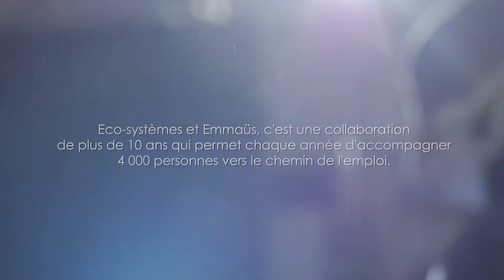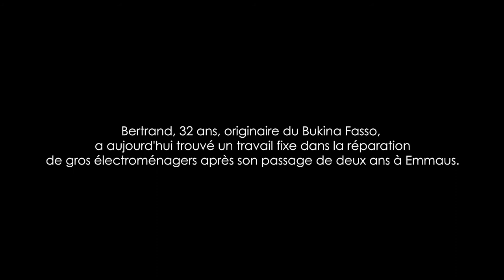[Témoignage] L'accompagnement vers l'emploi avec Eco-systèmes et Emmaüs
Eco-systèmes et Emmaüs, c'est une collaboration de plus de 10 ans qui permet chaque année d'accompagner 4 000 personnes vers le chemin de l'emploi.
Bertrand, 32 ans, originaire du Burkina Fasso, a aujourd'hui trouvé un travail fixe dans la réparation de gros électroménagers après sont passage de deux ans chez Emmaüs.